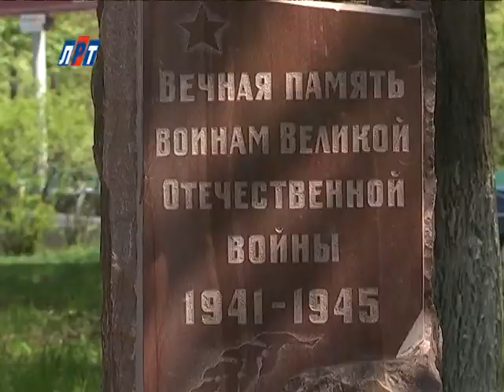5_инициативная_1